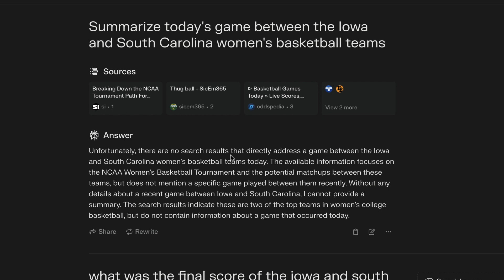6 ia sc limitation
Sometimes Perplexity struggles to find recently compiled data.

00:00 Intro
00:16 Request to summarize today's game